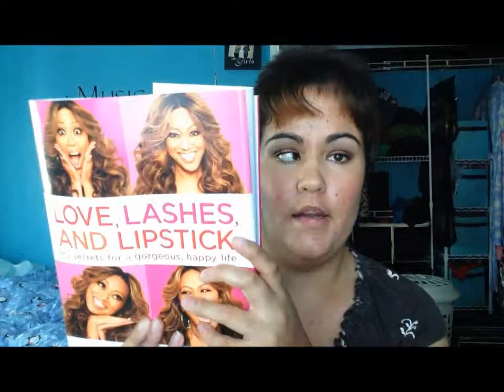Stuff I Love: September 2014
Hey everyone! I just wanted to share with you my non-beauty favorites for the month of September. I hope you enjoy it and thanks so much for taking the time to watch, I really appreciate it!

Love, Lashes, & Lipstick by Mally Roncal: You can get it on QVC, Barnes & Noble, as well as Amazon. Here's all those links:

Items/products mentioned:
~Pumpkin Patch candle
~Plain Bagels
~Philadelphia Cream Cheese (Strawberry flavor)
~Love, Lashes & Lipstick book by Mally Roncal

Other Stuff:
Shirt: Desiree’s
Foundation: Neutrogena Visibly Even BB cream in Medium
Blush: ELF Studio blush in Blushing Rose
Eyes: Tarte Rainforest After Dark palette
Lips: LA Girl Glazed lip paint in Blushing